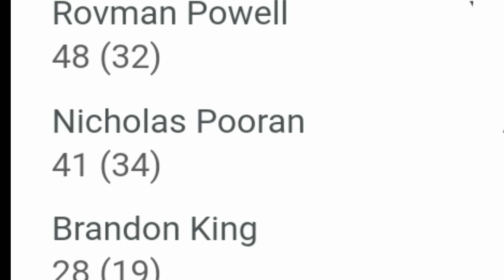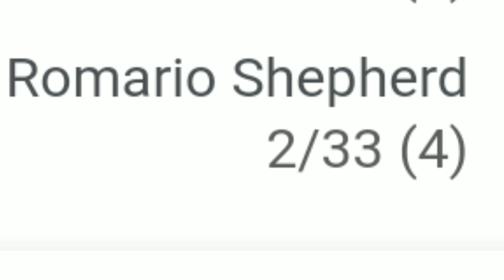west indies won against india in a thriller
We will talk about west indies victory over India in a thrilling match